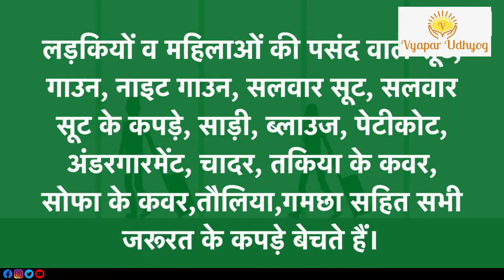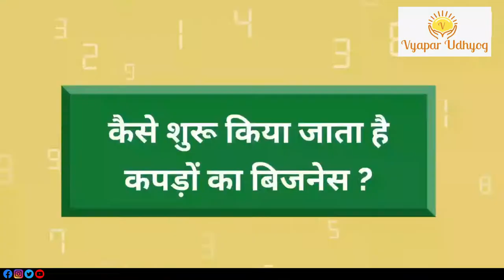How to start street Clothes shop? | Kapdo Ki Dukan Kaise Khole | Vyapar Udhyog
Profit margins for retail clothes are generally within a range of 4 percent to 13 percent according to industry analysts. Markups often seem high as compared to cost of goods sold, another term for variable costs.
If you want to get into Clothes business and want to know How to start street Clothes shop? then do watch this video till end.